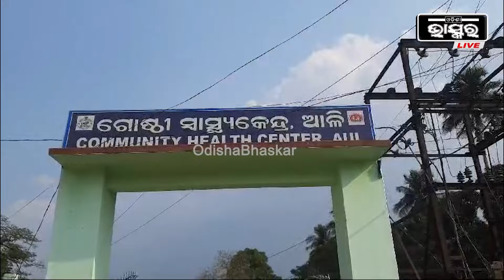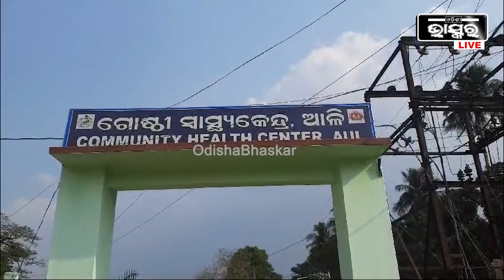ସ୍ୱାମୀ ଆଗରେ ଛୁଆକୁ ଧରି ଏମିତି କଲା ସ୍ତ୍ରୀ ,ଆଶ୍ଚର୍ଯ୍ୟ ହେଇଗଲା ସ୍ୱାମୀ ଆଉ ତାପରେ ଯାହା ହେଲା ..